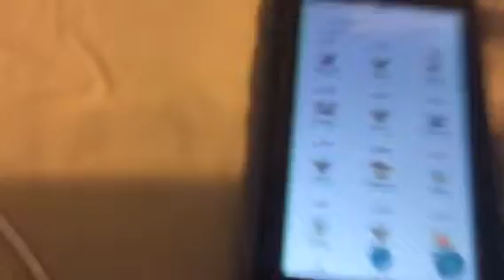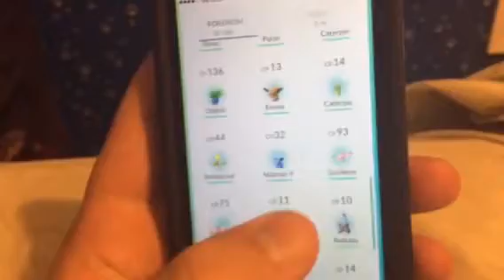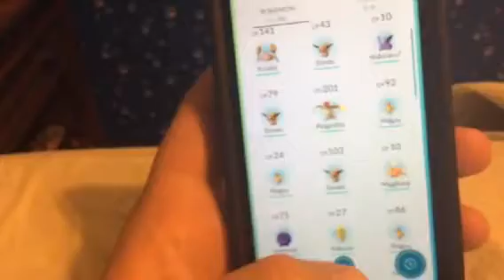My top 3 strongest Pokémon